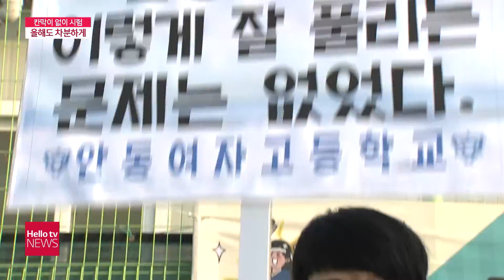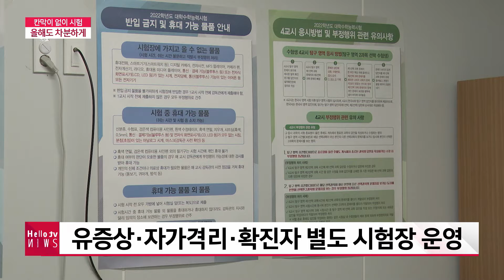칸막이 없이 시험…올해도 차분하게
2022학년도 대학수학능력시험이
전국 86개 시험지구에서
일제히 치러졌습니다.
코로나19 상황에서 맞이하는
두 번째 수능일인 만큼
예년과 같은 열띤 응원전은 사라졌고
차분한 분위기 속에
시험이 마무리됐습니다.